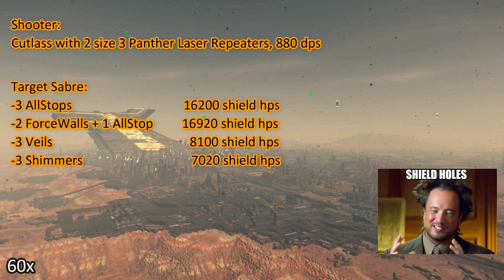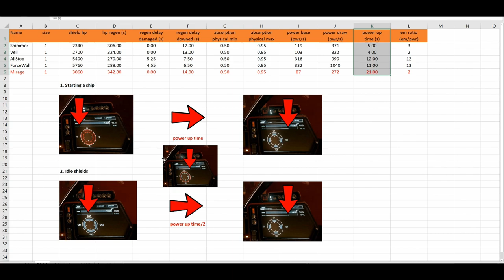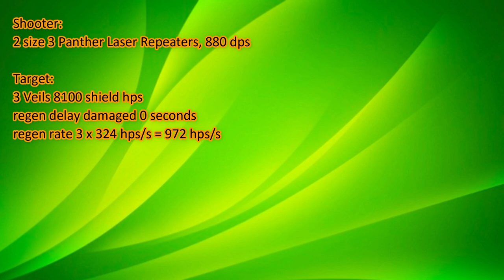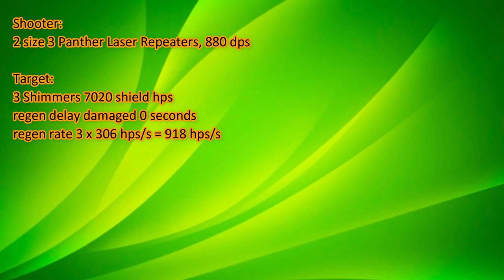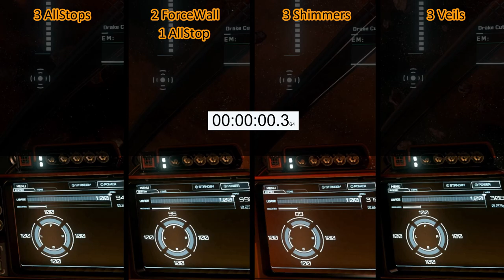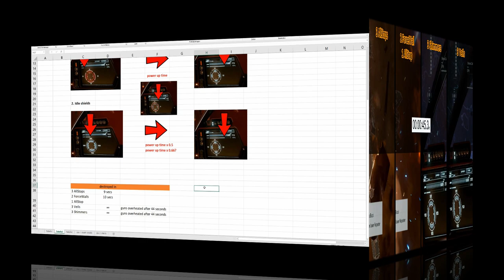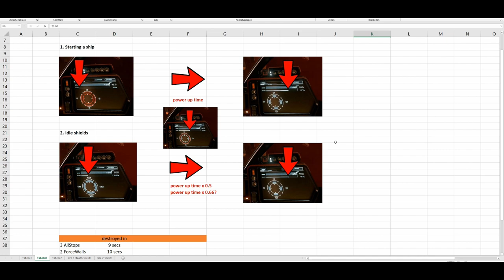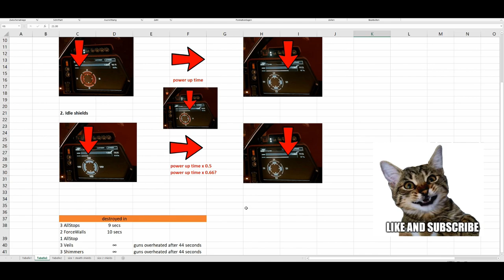3.7.1 Constant damage test & Power up time explained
3.7.1 Constant damage test & Power up time explained

Music
I Will Wait instrumental
Adrian Walther

The Coming War instrumental
Cody Martin

Metropolis Daybreak instrumental
Cody Martin

Spectrum: Camural

PC specs:
1440p 144Hz 27inch main monitor